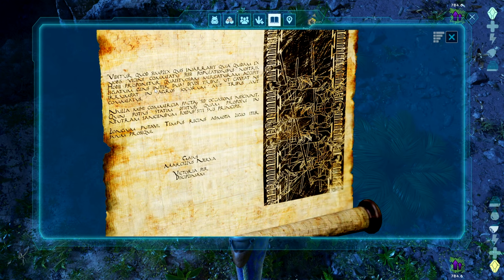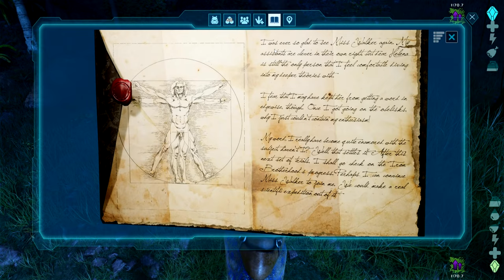EXPLORATION ET HISTOIRE ! | ARK: Survival Ascended Let's Play #02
Il est temps pour nous de partir survivre sur une ile déserte remplie de dinosaure en tout genre !
L'objectif : découvrir l'histoire mystérieuse de cette ile et vaincre les trois boss présents dans l'ile

Bon let's play à vous et attention au dinos !

00:00 Intro
00:14 Gameplay
21:15 Histoire 1
21:56 Gameplay
26:49 Histoire 2
27:27 Gameplay
31:55 Outro